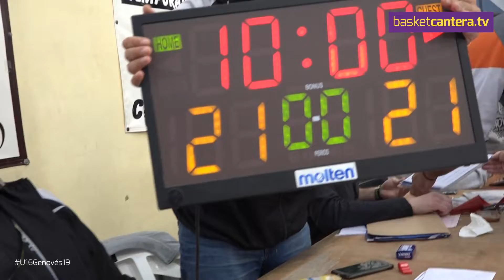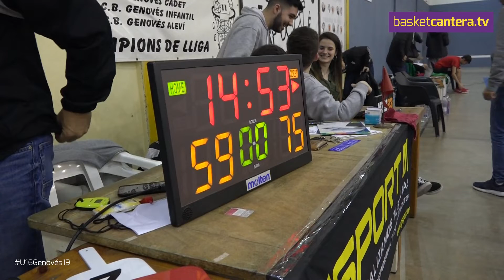U16M - VALENCIA BASKET vs JOVENTUT. Torneo Cadete CB Genovés 2019 (BasketCantera.TV)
Torneo Internacional Cadete del CB Genovés. Celebrado el 23 y 24 de Febrero de 2019. Imágenes: Jesús Llopis.
BasketCantera.TV Plataforma especializada en el Baloncesto de Formación.